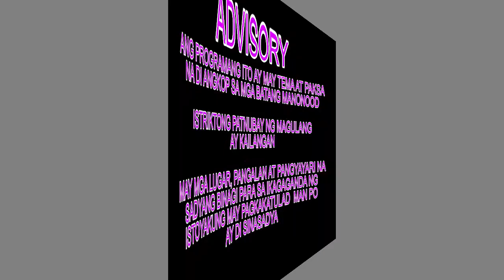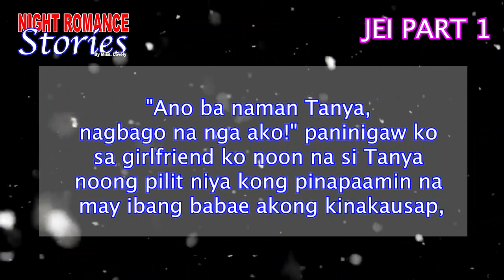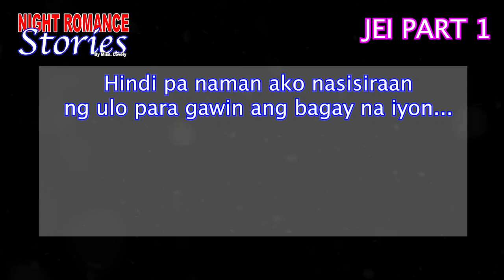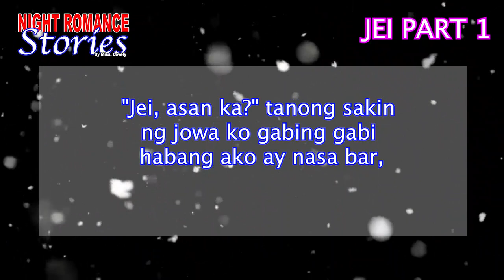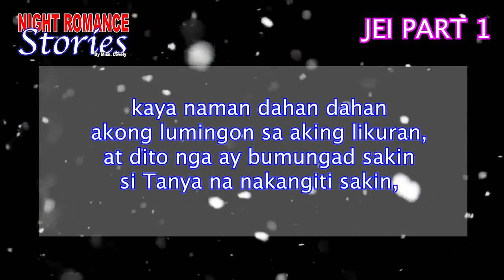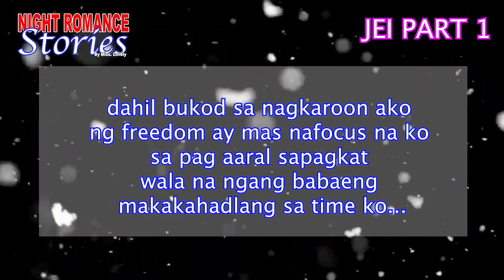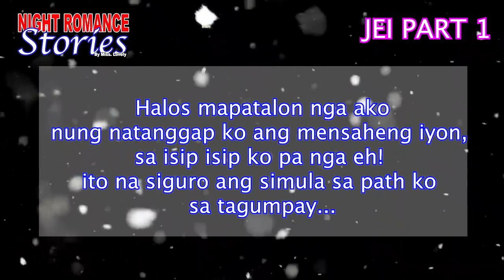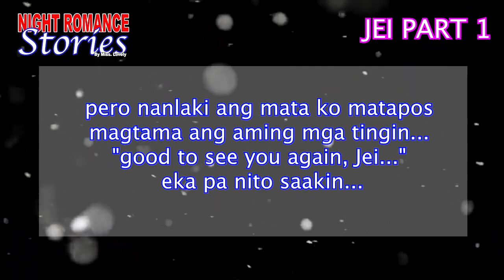NABIGLA PART 1 | FULL TAGALOG STORIES